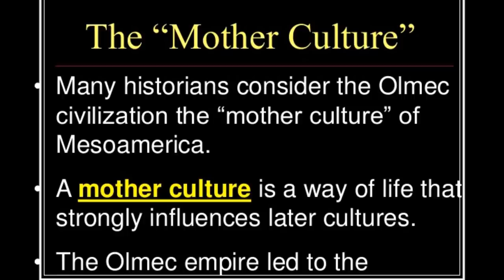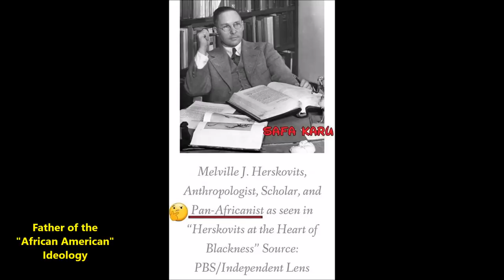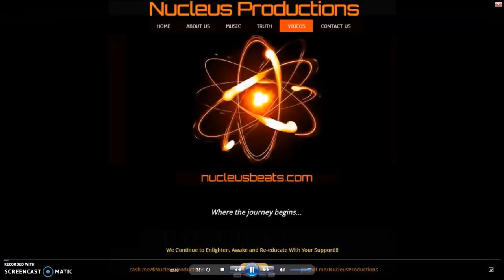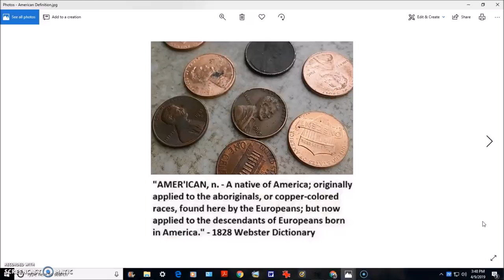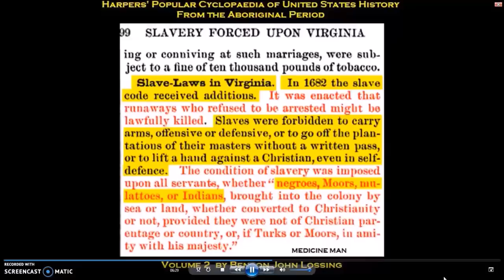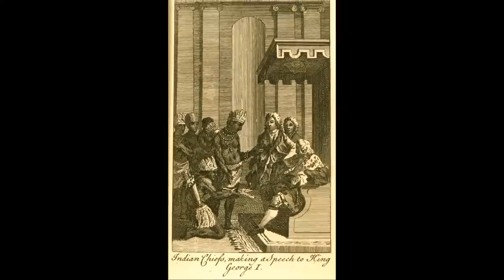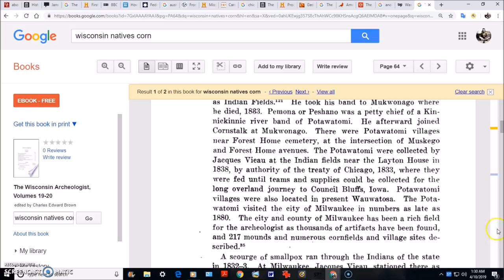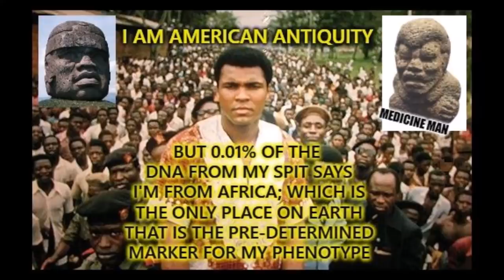Children of the Corn Part 4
Critical Thinking and Common Sense

Much of the Truth in regard to the thousands of Stone Pyramids and Pyramid Mounds throughout North America is hidden in plain sight across the continent, and it is visible evidence proving that the Americas are the oldest of lands. Although there are scientific confirmations and genetic evidence that the oldest Y Chromosome DNA, said to be the "Father Gene" of all men was found in the Americas, and even though it is recorded in the Histories by Herodotus that the ancient Egyptians boasted that their ancestors in the West (Americas) were the oldest men on Earth, and despite all of the pre-conquest and pre-colonial American records; for example the oldest codices that depict the original and oldest people, and never mind the archaeological evidence of massive stone head statues that are said to depict warriors of the "Mother Culture" of Mesoamerica that are found nowhere in the ancestral lands of the very people who claim to have ancestry or kinship with today, or the ancient murals, carvings, paintings and many other depictions of the original Americans that the Alemanni, Visigoths, Suevi, Lombards, Franks and Anglos, or the Usurpers of Europe now Usurping Europeans first encountered in their historical accounts as they invaded the Americas, and how they described these people, and Who their descendants are today.

None of the facts and Truth presented in this presentation will ever be taught in public schools or any colleges, universities or any institutions of education in perpetuity with the status quo. Meaning, they, the powers that be, are not going to tell us that the people that have been historically displaced and reclassified multiple times, the people that a bulk of their laws were made to dehumanize, exterminate, suppress and to perpetually bring harm against, these people are in fact the descendants of the ancient people that the early Usurping Europeans themselves called the American Aborigines. In fact, the ancestors of manuy of today's self-proclaimed White Americans who came to the Americas from Europe, with all of their ideologies and philosophies, they themselves admit that "Before History Began, the Negro Was." This exemplifies the meaning and the original context of the word "Aboriginal." From the conclusions of several of their most learned and distinguished Xanthochroic scientists, archaeologists and historians, the Aboriginal of all races is the so-called Negro. So, using Common Sense, if there is No date of origin fro the existence of said so-called Negro, and the archaic genetics are older than the timeline given in the biblical creation story of Mankind, wouldn't these archaic people, these so-called Negroes and their offspring and descendants over eons be anywhere and everywhere on the face of the Earth, in every inhabitable landmass, island and peninsula??? Wouldn't this explain WHY the oldest skeletal remains and artifacts of Man found throughout the Earth are of said so-called Negro???

If the Six Nations have a traditional History that states that they Are NOT the Aboriginals of the Americas, but the Conquerors of the Original Possessors...WHO are the Aboriginals???